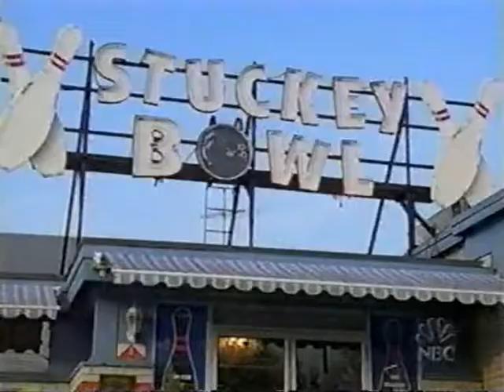ED - 3x09 - 10 Bucks Bet 27#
The bets in which Ed & Mike dare each other to do. WATCH IT! DAMN FUNNY!